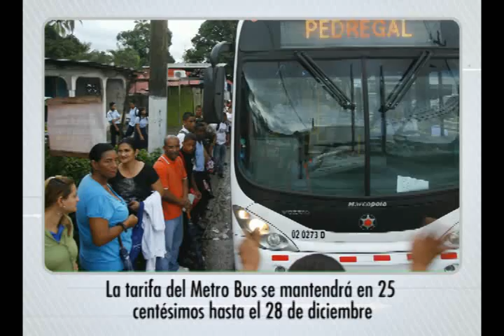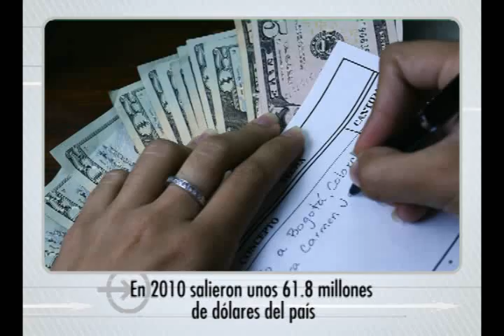Titulares - 17 de julio de 2011